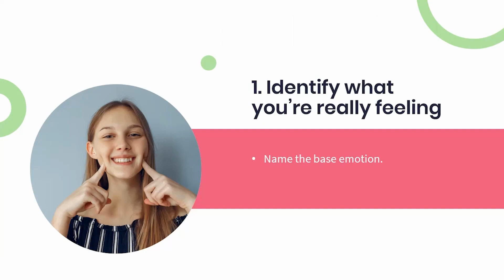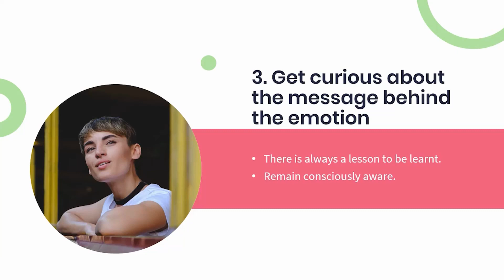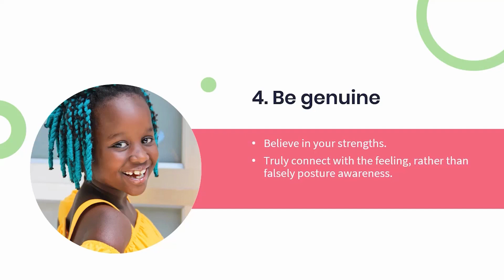Steps to Emotional Mastery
Our actions, behaviour and mental processes depend on beliefs and motives, often informed by our internal programming.

Self-regulation and emotional mastery is a cyclical process because we receive feedback (information, responses) from prior actions and performances that guide any changes or adjustments to current behaviours.

Learn more about the steps to emotional mastery in this video.

If you want to learn to better manage your emotions and self-regulate, take our course in Mindful Practice